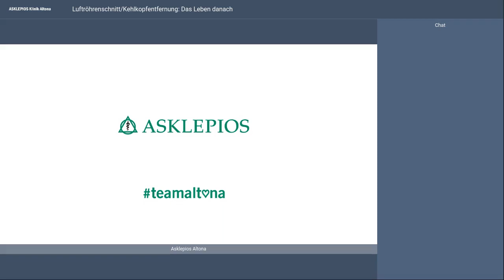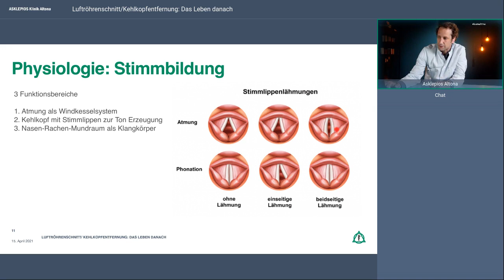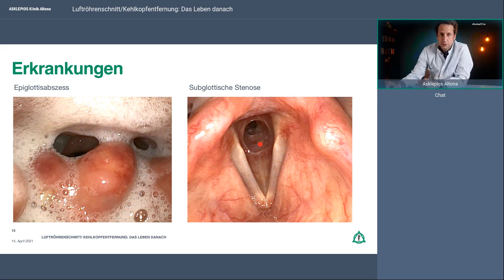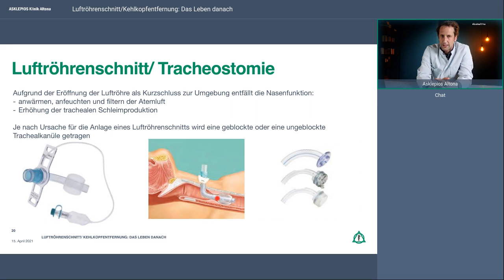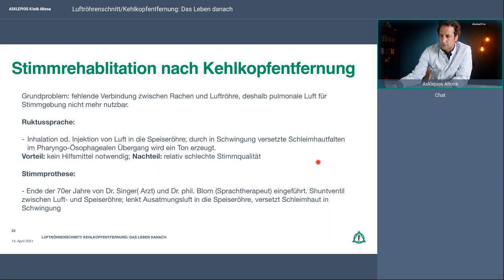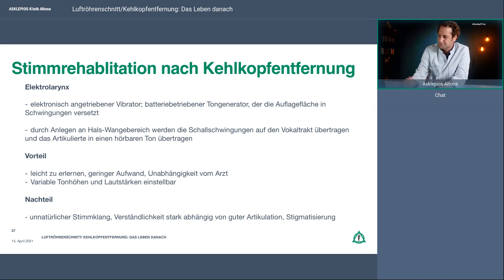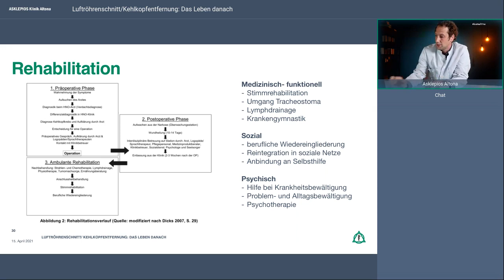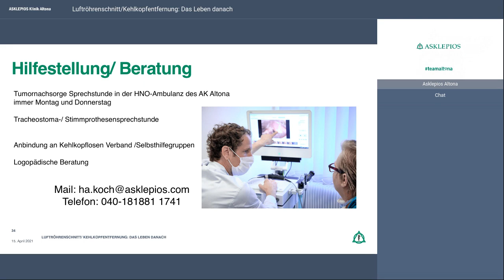Luftröhrenschnitt/ Kehlkopfentfernung: Das Leben danach. | Webinar der Asklepios Klinik Altona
Ob durch einen Unfall oder im Rahmen einer Tumorerkrankung notwendig, ein Luftröhrenschnitt oder eine Kehlkopfentfernung bringt für Betroffene nicht unerhebliche Einschränkungen mit sich. Doch die moderne HNO-Medizin bietet heute verschiedene Möglichkeiten, die damit zunächst einhergehenden Einschränkungen zu therapieren und die Lebensqualität für die Betroffenen wiederherzustellen. Wie das geht und wann welche Optionen - von therapeutischen bis zu chirurgischen - den Betroffenen heute zur Verfügung stehen, erklärt Ihnen Dr. Hartmut Koch. Auch für weitere Fragen und Informationen rund um das Thema steht er Ihnen im Webinar zur Verfügung.

Referent:
Dr. Hartmut Koch, Leitender Oberarzt HNO, Kopf- und Halschirurgie an der Asklepios Klinik Altona

Donnerstag, 15. April 2021, ab 18 Uhr